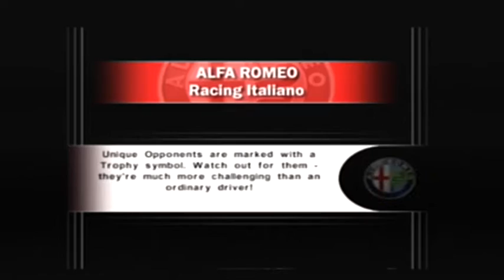Alfa Romeo Racing Italiano: Donington Park Full Compilation #4 (KMH)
156 GTA Super 2000 ‘03, GTV Pro, GT Pro, 156 Super 2000 ‘04, 75 Turbo Evoluzione